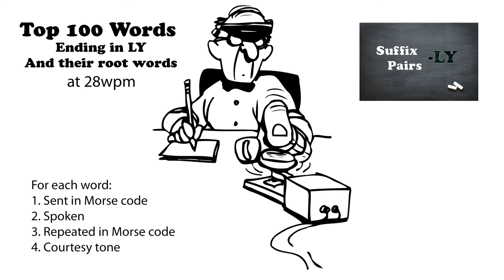Top 100 Words Ending in LY and their Root Words 28wpm